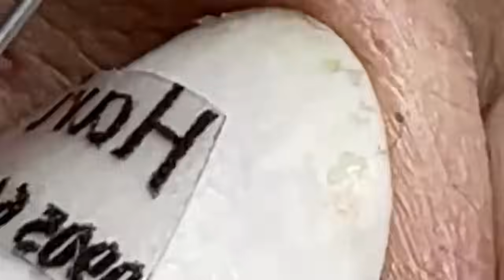مستقيل و بدمع العين امضي حبيبتي NASA 1858